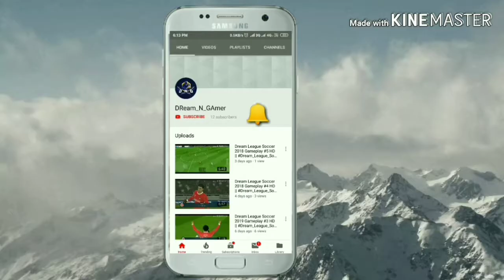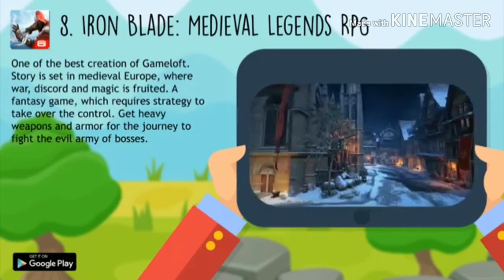Top 10 Adventure Games for Android || OFFLINE Games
Hello Guys,
   Today I am discussing about top 10 Adventure           Games of all time.These types of games are interesting & I really love these kinds of games.
If you enjoyed the video & want to see more  android apps and games , press that LIKE button.

∆NOTE : If U are the owner of the Software/App Game And U want Me to Remove This Video